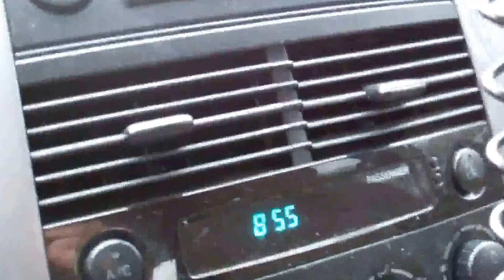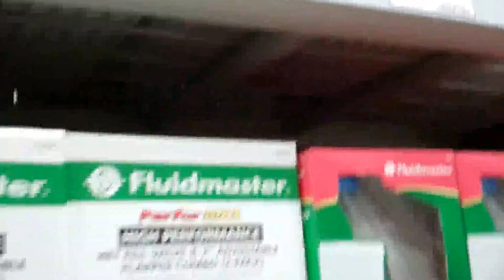Vlogging to Lowes & Toilet Flapper Install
My Mega-Shed toilet tank flapper was leaking so I took a trip to Lowes to buy a new $7 dollar Korky flapper kit and installed it.. Works Perfectly!